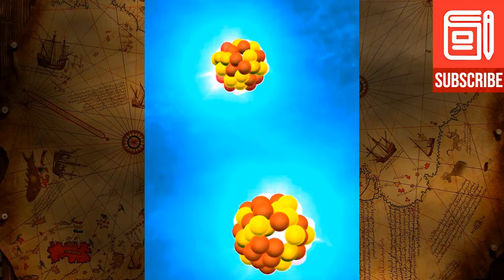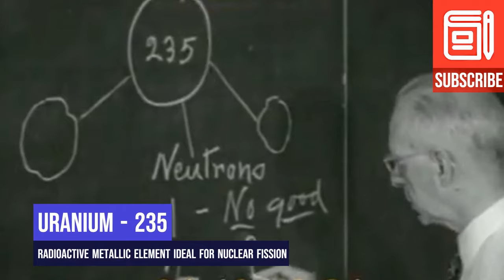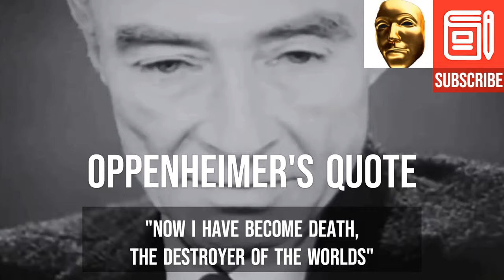The Manhattan Project and Oppenheimer | 5 Minute History | Collab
Join us - @thehistoriographer   and @theculturedjinni   - on a captivating journey back in time as we delve into the remarkable story of the Manhattan Project and its enigmatic physicist, J. Robert Oppenheimer. In this thought-provoking video, we uncover the incredible events that led to the development of the atomic bomb, forever changing the course of history.

Discover the origins of the Manhattan Project, a top-secret mission undertaken during World War II, as brilliant minds gathered to harness the power of the atom via scientific breakthroughs and collaborative efforts of the U.S., Canada and Great Britain that took place, bringing together physicists, chemists, and engineers in an unprecedented race against time.

This video also offers a small glimpse into the life and thoughts of J. Robert Oppenheimer, a complex and brilliant physicist nicknamed “The Father of The Atomic Bomb”.

As we delve deeper into the narrative, we examine the moral dilemmas faced by the scientists involved, grappling with the immense destructive potential of their creation, gaining fascinating insights into Oppenheimer's conflicted feelings, from his famous quote quoting the Bhagavad Gita: "Now I am become Death, the destroyer of worlds."

Through engaging visuals, archival footage, and expert analysis, we shed light on the far-reaching consequences of the Manhattan Project and its impact on geopolitics, ushering in the era of nuclear power and arms race…

[first soundtrack] Could not find link, soundtrack is called:
“Intense action Background Music (No Copyright)”

Timestamps⏰:
00:00 Introduction
0:53 Context
1:51 Origins
2:30 Awaking the Sleeping Giant
3:05 Oppenheimer’s Role
3:58 Bombing Japan
4:20 Oppenheimer’s Reaction
5:15 Conclusion